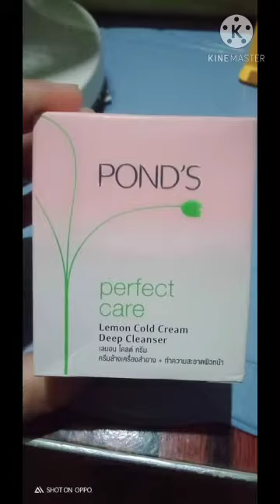POND'S LEMON COLD CREAM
Pod's perfect care lemon cold cream Deep Cleanser.Cleansing  cream for nourished skin.Leaving skin clean ,soft , nourished and moisturized.Ponds lemon cold cream ,a smooth cream enriched with skin Moisturizers, helps remove make up and dirt leaves Moisturizers for clean ,soft and smooth skin.. please likes and subscribe ...